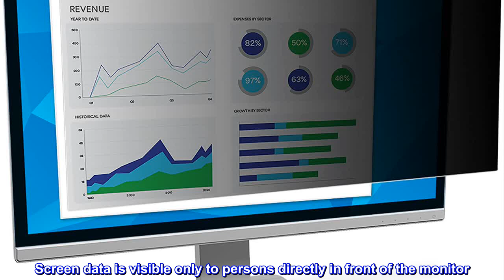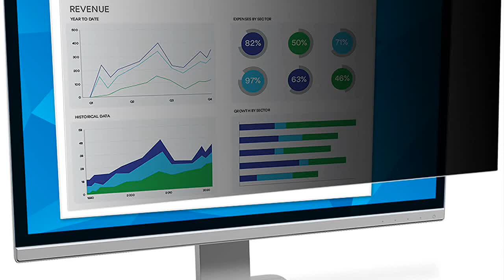Great product - 3M Privacy Filter for 21.3" Standard Monitor (4:3) (PF213C3B)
Privacy notebook
Privacy monitor
Secure data
Fits screen sizes of 21 5/16" diagonally measured (Width 17",Height 12 3/4")
Screen data is visible only to persons directly in front of the monitor. 3M privacy technology darkens on-screen data when viewed from the side. Keeps your electronic information confidential, making it excellent for use in high traffic areas.
Provides 1.5 times more effective privacy than competitive models.
Helps protect your fragile LCD screen from damage
Filter is reversible. Choose matte side for anti-glare or glossy side for increased clarity.
3M Black Privacy Filters for monitors provide world-class "black out" privacy from side views, while creating an excellent, high-resolution viewing experience. Reversible between a glossy side and a glare-reducing matte side that helps reduce reflections and hide fingerprints, so you can enjoy pristine image clarity.
privacy filter it is !!
they are great and do as they describe , Unless you are standing or siting in front of monitor you cant see what is going on . so if you need privacy in the work place , this is what you need , stops people having a look at your work when they shouldn't